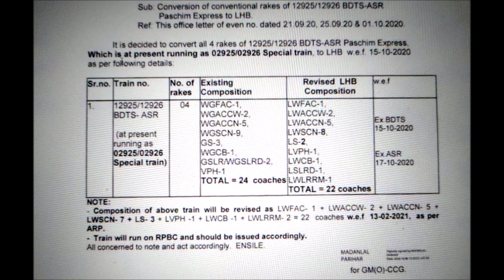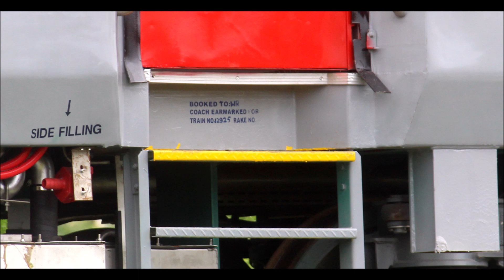Paschim Express Brand New LHB Rake at ICF | Chandigarh Diversion & Kalka Slip Cancellation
The 12925 / 12926 Paschim Express is a Superfast express train belonging to Indian Railways that runs between Bandra Terminus in Mumbai(Maharashtra) and Amritsar in Punjab and Kalka in Haryana. Western Railway said that it will run with highly refurbished LHB coaches from Bandra Terminus on 15th October 2020 and from Amritsar from 17th October 2020.

It is a daily service. It operates as train number 12925 / 22925 from Bandra Terminus to Amritsar / Kalka and as train number 12926 / 22926 in the reverse direction.
Earlier Dual traction WCAM 1 or WCAM 2/2P locos would haul the train between Bandra Terminus & Vadodara after which a Ghaziabad based WAP 1 would take over for the remainder on the journey.

Since Western Railways completed DC Electric Conversion to AC on 5 February 2012, it is now regularly hauled by a Ghaziabad based WAP 7 or WAP 5 locomotive for its entire journey.

It is hauled by a Vadodara (BRC) based WAP 7 (HOG) equipped locomotive on its entire journey.

The Paschim Express was originally known as Super Deluxe Express which was later changed as Paschim Express.
It was one of the first trains to be transferred to Bandra Terminus from Mumbai Central.
It does not stop at Hazrat Nizamuddin when it operates as 12926 Paschim Express.